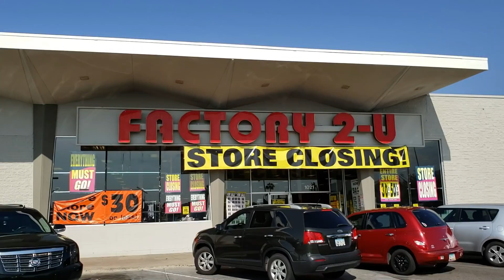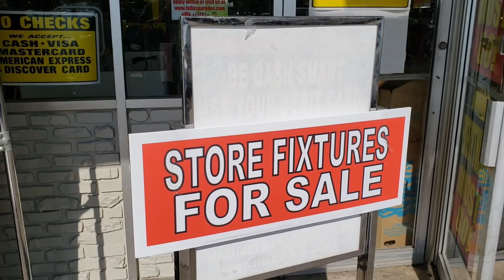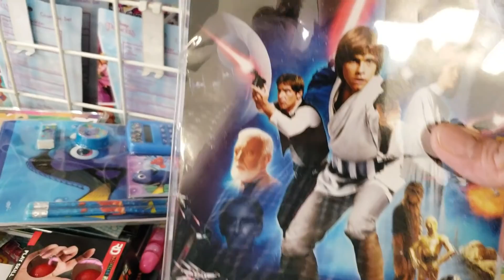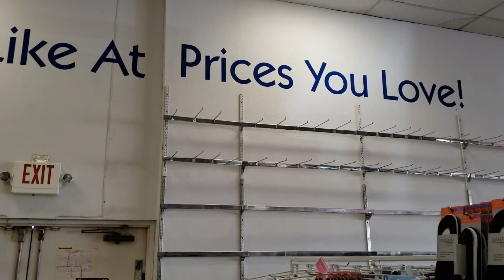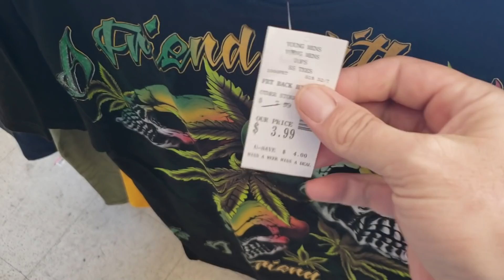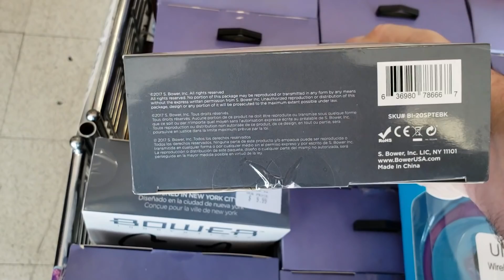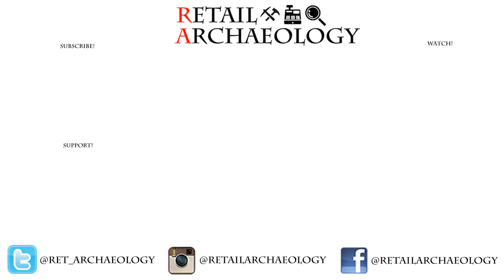Fallas & Factory 2-U: Is This The End? | Retail Archaeology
National Stores, Inc, the parent company of Fallas and Factory 2-U recently filed for bankruptcy and has expanded their store closure list. We take a look at 2 of their stores.